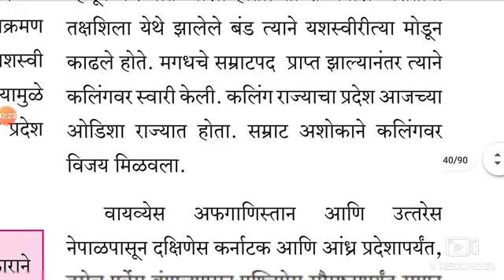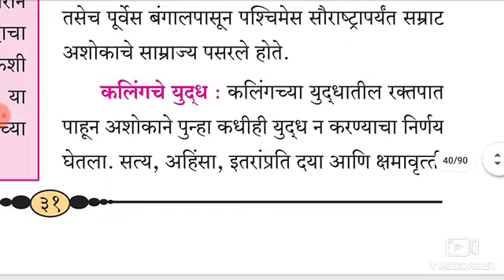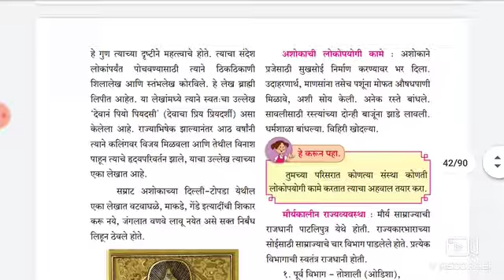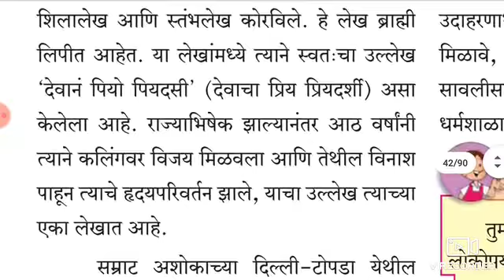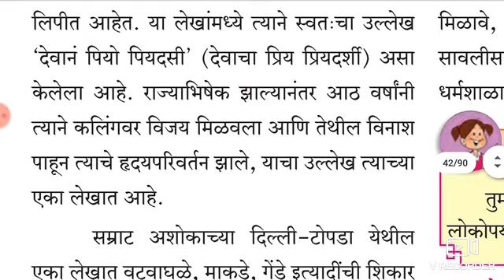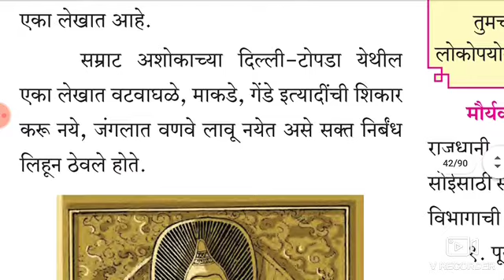इयत्ता6वी विषय इतिहास प्र.7वे मौर्यकालीन भारत भाग3 सम्राट अशोक by JAYASHREE GAIKWAD